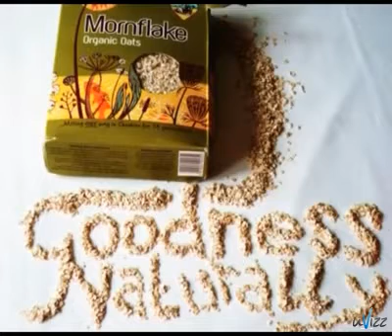Goodness Naturally - A Mornflake Competition Entry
By Jodie Thompson